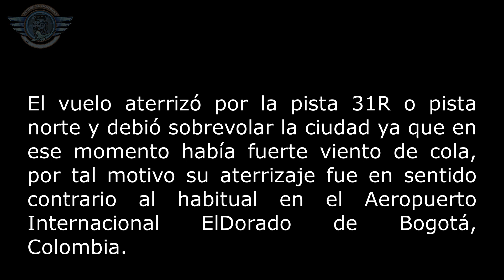Nunca Antes Visto Air Belgium en Colombia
La aerolínea Air Belgium aterrizó por primera vez en el Aeropuerto Internacional ElDorado de Bogotá el pasado miercoles 15 de abril con un Airbus A340-313E (A340) pasajeros. Air Belgium realizó el vuelo humanitario en medio de la crisis por la pandemia mundial del coronavirus.

Activa las notificaciones y campana de YouTube para que te avisen al instante con cada nuevo vídeo nuestro.